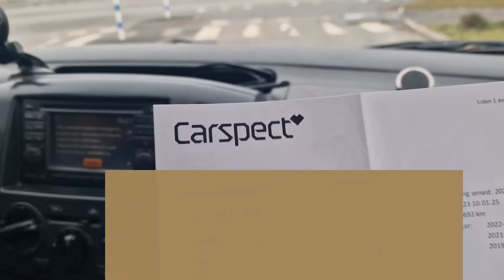LEVEN IN ZWEDEN autokeuring & quad kopen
Het is tijd voor de jaarlijkse keuring van onze Maxi, maar ze komt er goed doorheen! Daarna rijden we naar Korsberga om voor Geer een quad te kopen!
Intussen is het flink gaan sneeuwen, maar buiten onze directe omgeving, lijkt het nog geen winter te zijn!

STEVE’S VIDEO’S:
Link naar Steve’s kanaal:

GELUIDSAPPARATUUR:
Synco bluetooth microfoons

Facebook: Lineke Breukel ( voor mijn boeken)
Facebook: Leven in Zweden (voor onze avonturen en YouTube)
Faebook: Leven in Zweden - gratis Zweeds leren (voor de theorie van de lessen)

Lineke Breukel is thrillerauteur en heeft zestien fictie, non-fictie boeken en diverse andere publicaties op haar naam staan.